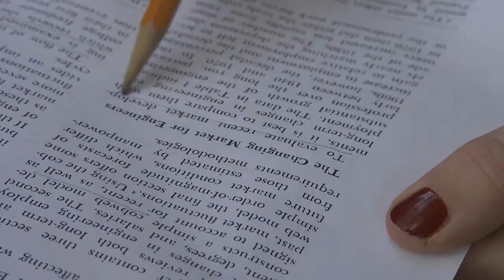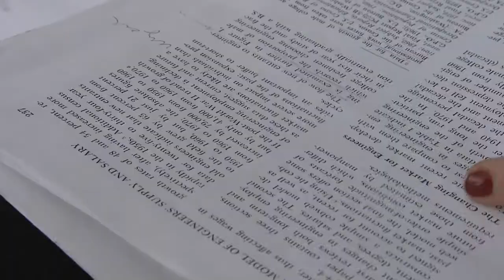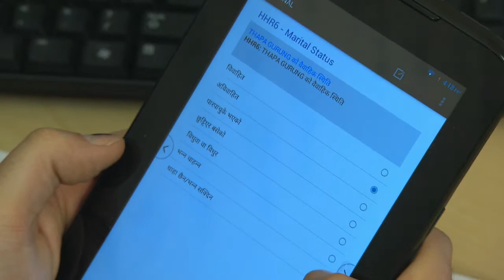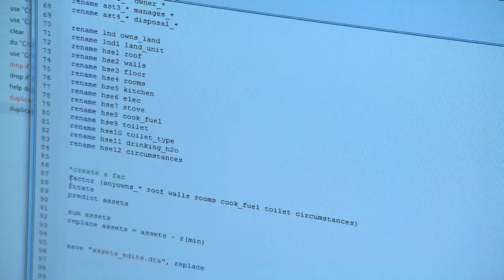The Ag Econ Graduate Student Experience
Hear from three Agricultural and Applied Economics graduate students  about their research and why they chose UGA for their degrees.